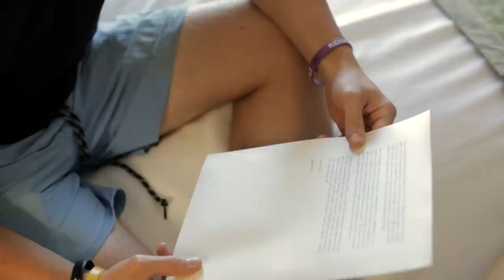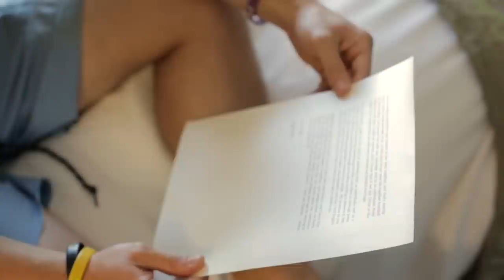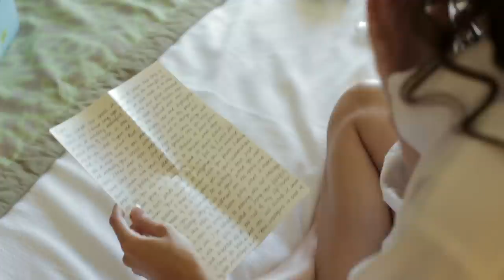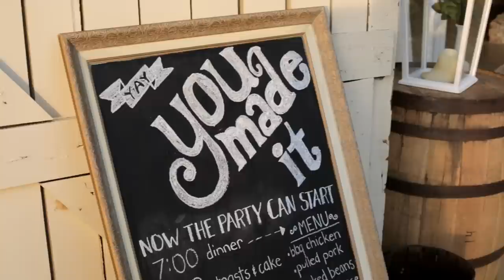Patience Pays - Hannah & Dylan - Bowling Green Kentucky Wedding Videography by Creek Films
This is the wedding story of Hannah and Dylan. A storybook marriage that all started when they met at ages 13 and 14. After dating for nearly 9 years this film tells the story of their journey to happily ever after and their love for Christ. Filmed at Rich Pond Baptist Church  and the beautiful Historic Potter Farm in Bowling Green KY.